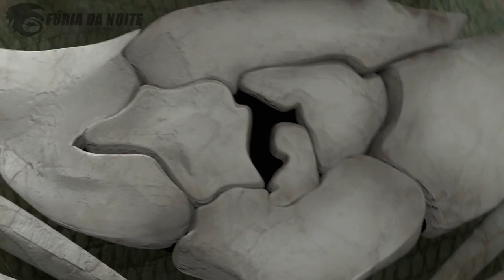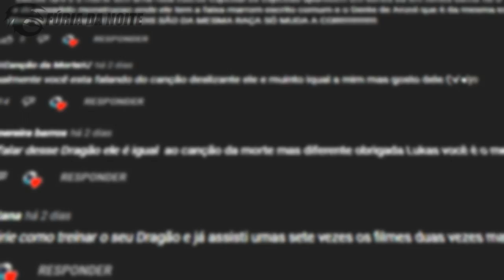A Lenda do Dragão ROUBA OSSOS - A História em 1 Vídeo!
No vídeo de hoje eu resumi e contei a história do curta metragem: A Lenda do Dragão Quebra-Ossos, um curta muito famoso que envolve o universo de Como Treinar o Seu Dragão.

➧ Música
Creative Futute Pop by Infraction